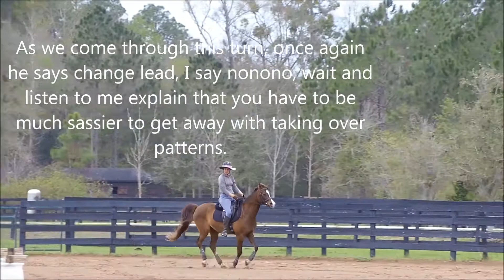Warm-up work with Preston 17FEB20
Today was my first solo ride with Preston. He had to do a pole pattern and discover I ride weird. I don't like the footing in this ring but it's where the loose poles are so we went with it. He figured out pretty quick what was going on with the poles. I am very excited to be able to ride him, he has a brain like Melody so we will have some good fun.